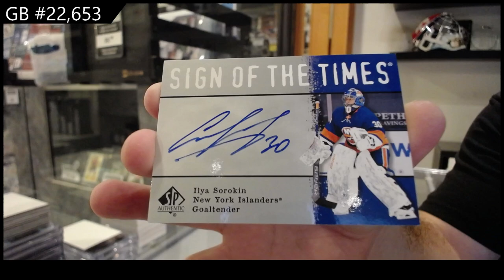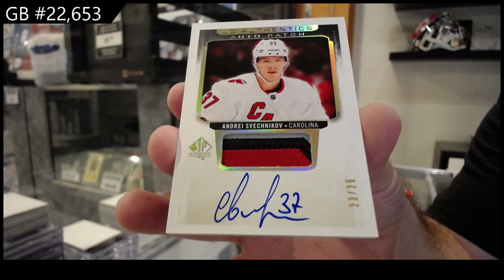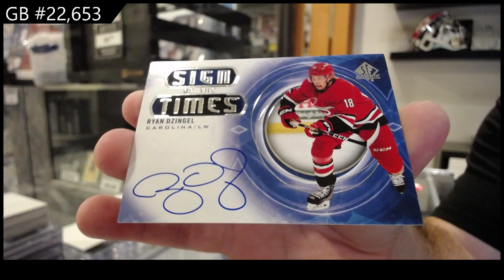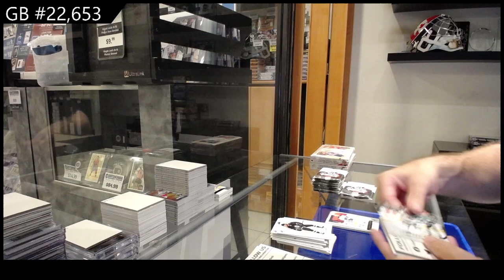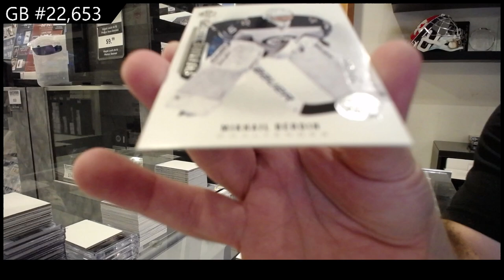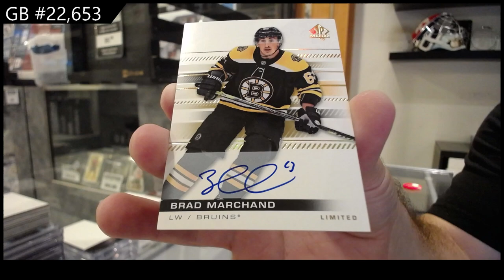2020-21 Upper Deck SP Authentic Hockey 2 Box Break - CNC GB #22,653